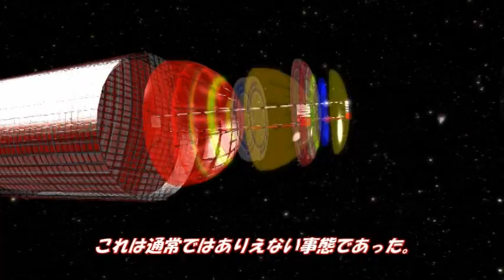荒ぶる神 スサオノ 第21話 大国千守快進撃とスセリの改心の巻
スサノオ　 荒ぶる神 スサオノ 第21話 大国千守快進撃とスセリの改心の巻
登場人物

須左男尊（すさのおのみこと）16歳　高校一年生　身長　192センチ
あだ名（スサ　又は　スサ斧）小学生の時から怪力の持ち主だったため。
超能力者であり、さまざまな術を保有する。
実は地球の分霊であり、地上から地球内部に含有する地獄界までの地球の主だ。

（月黄泉）姫子　小学５年生
小学生なのに術が使える、非常に頭が良い。
地球から月にまで在する冥界、黄泉の国、天国の若き女王。

セクシーサンタ　小学３年生
お茶目でまだ術はあまり使えないが、とてつもなく身が軽い。
両親は不在（行方不明）で今は姫子の家に居候をしているので肩身が狭い。
太陽の分霊で全てに平等な愛を降り注ぐ愛すべき子供。

日乃元高校

大国千守　16歳　高１　身長　181センチ
スサの親友。元々は学業優秀でスポーツ万能でハンサム。
正義感にあふれ、中学の時には生徒会長をしていた。成績もトップクラス。
しかし高校に入り、父をなくし、アルバイト三昧で今や成績も下から数えた方が早い。

上宮櫛菜　15歳　高１　身長　168センチ
優しい子、術を使えることは内緒にしているが
その術の強さはなかなかである。実は数多くの術を捕食しおり、使える術も多い。

マンモス本高校

大黒　素世理　高1　16歳
マンモス高で王羅智親衛隊　副隊長
やばい性格で、術も危険なものを保有している。
スサを師と仰ぎつつも、王羅智の授業料免除に惹かれマンモス高へ。

大国鳥取子
中学一年生　13歳　陰陽五行術を習得している術士。
仕える鴉天狗がたくさん存在する。
同級生には安倍清明と言う陰陽師がいて鳥取子に仕えている。
術士やその持ち物に触ると相手の術や能力を盗む事が出来る。、
その他、虜の術や鳥居の術が使える。

大国（霧子）多霧子
小学五年生　11歳
刺国神刀術を会得している。音速の剣士。
陰陽五行術も使え、分身の術を得意とする。
術士の術や能力を数回見るとコピーして盗むことができる。

マンモス大学

八十神委員会　（八十神）
マンモス大学の学生自治会を中心とした東京八大学の霊能力者からなる影の組織の名称。
理事長とマンモス大に忠誠を使う組織で８０人の術
日本最大の術士集団。しかし意外と愛国者ぞろい。